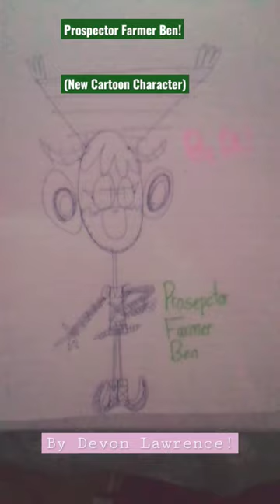(Prospector Farmer Ben by Devon Lawrence) 7/26/23 💕💕🤗🤗😃😃🍌⚔️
Prospector Farmer Ben is a new cartoon character what I made myself from unknown cartoon TV animated series which is like TBA 2024 at DEVON LAWRENCE STUDIOS.

Friends: TBA
Enemies: TBA
First appearance: TBA (Season 1 Episode 1)
Personality: Brave, strong, kind, and sweet sometimes whenever he's shy.